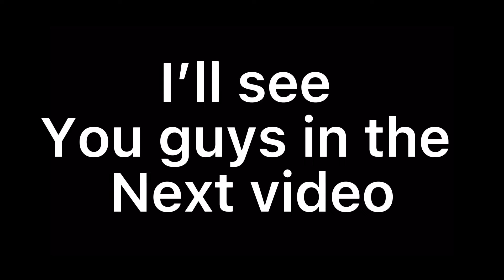Playing Minecraft Hive Skywars But, I’m Back With No Skills On Split Controls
I’m back!! I lost my skills tho sadly.  Just kidding I just suck when I'm recording